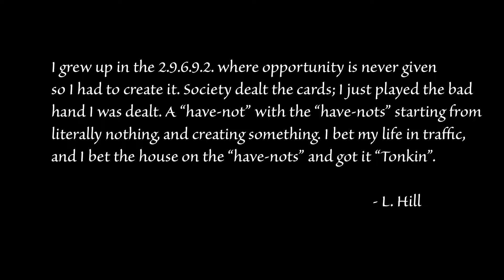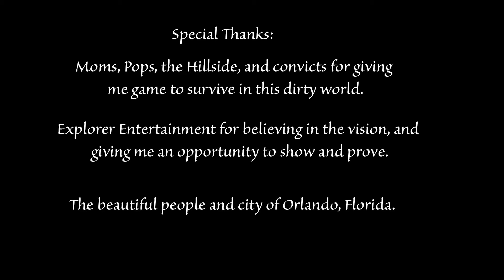Tonkin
L. Hill "Tonkin" in stores now!

Beat by: Don P

Youtube Art Track

Connect with L. Hill on twitter @LHillexp